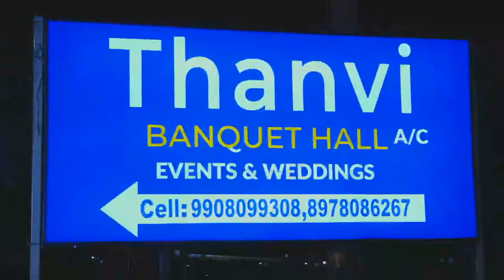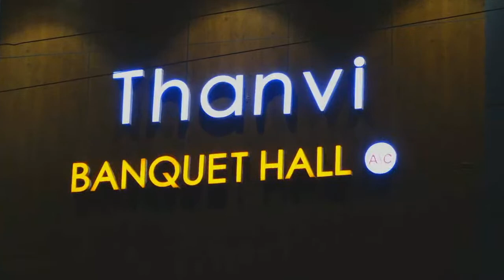1st Birthday Celebrations of NIVRITI || LIVE || Rakeshreddy Photography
By Rakeshreddyphotography, Hyderabad. 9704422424, 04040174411

✓Rakesh Reddy Photography Hyderabad
Datta Sai complex,opp,sapthagiri ,Theatre,RTC CROSS ROAD, HYDERABAD 500020
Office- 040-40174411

😊 Hope you love my video 🙂